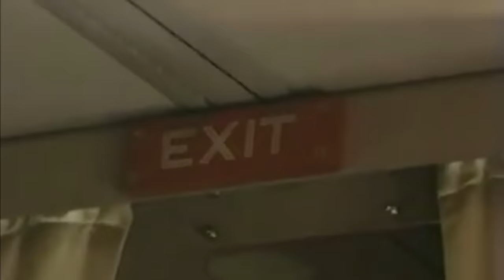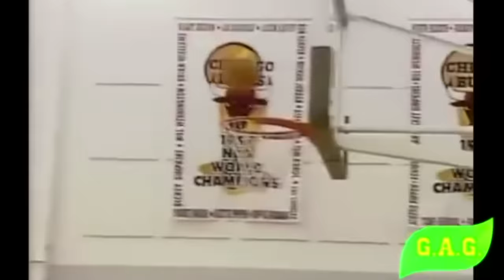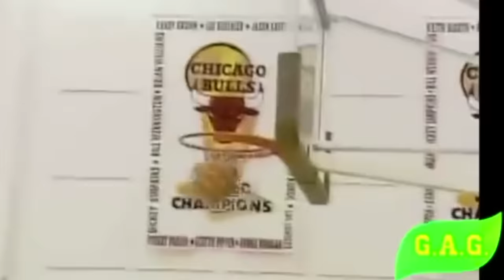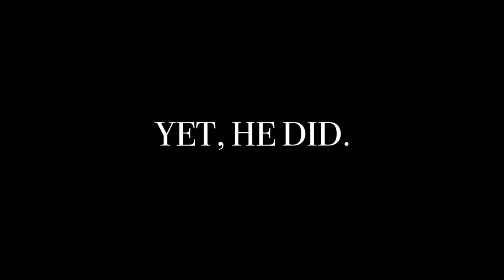The HILARIOUS Story On the day Michael Jordan Humiliated Corey Benjamin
Footage and Video Credit Links:

Ep 26 Corey Benjamin - KJ LIVE

Dino Tanner and Corey Benjamin on Playoffs & Beavs basketball - Talkin’ Beavers - Spotify

(3:40)(22:00) Metta World Peace - Talks About His NBA Career, MJ or LeBron, Making Music, Money Management & More - Bootleg Kev

Skip Bayless X Michael Jordan: Untold Stories From MJ's 1998 Season: Undisputed On FS1